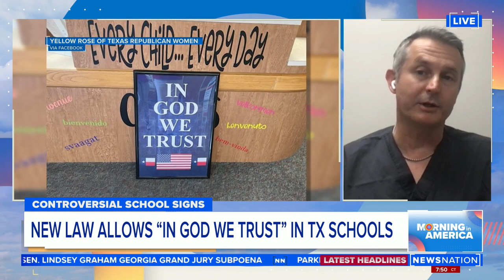New Texas law: ‘In God We Trust’ signs must be displayed | Morning in America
Any and all “In God We Trust” posters donated to Texas schools must be displayed, according to a new state law.

Senate Bill 797 was passed during last year’s legislative session, according to The Texas Tribune.

State Rep. Tom Oliverson joined "Morning in America" to discuss the bill.